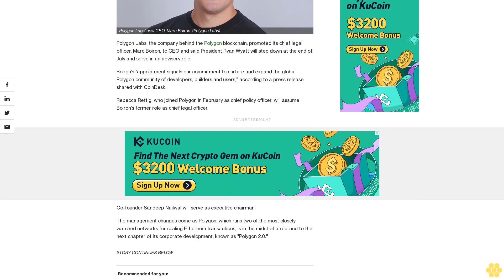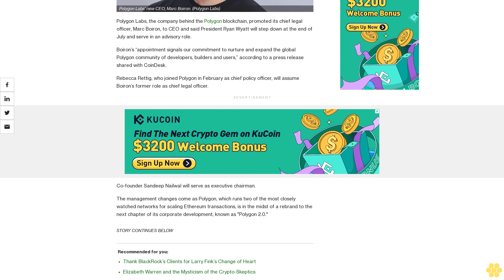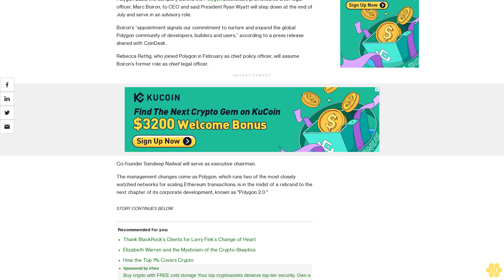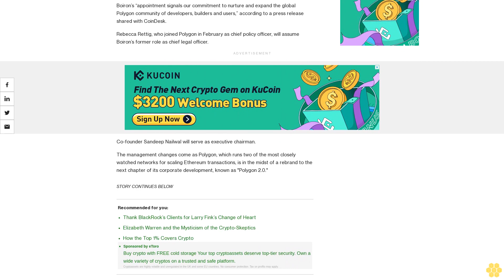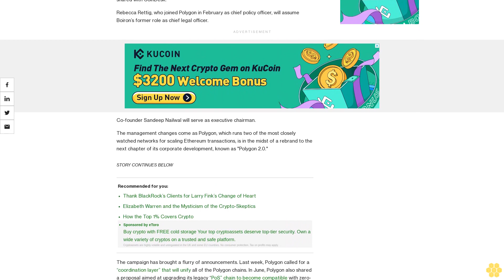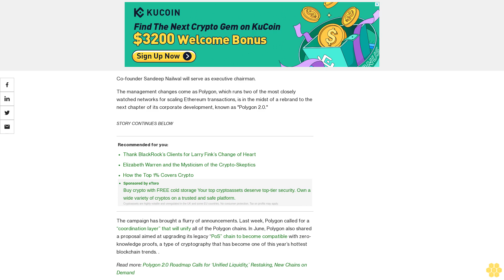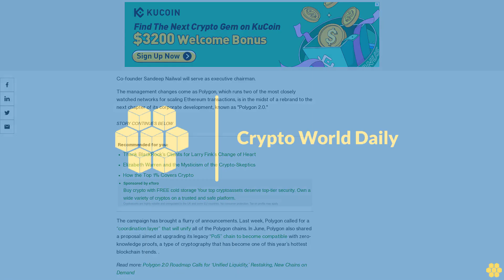Polygon Labs Promotes Boiron to CEO; President Wyatt to Depart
The management changes come as Polygon, which runs two of the most closely watched networks for scaling Ethereum transactions, is in the midst of a rebrand to the next chapter of its corporate development, known as "Polygon 2.0.".

Polygon Labs, the company behind the Polygon blockchain, promoted its chief legal officer, Marc Boiron, to CEO and said President Ryan Wyatt will step down at the end of July and serve in an advisory role.

Boiron’s “appointment signals our commitment to nurture and expand the global Polygon community of developers, builders and users,” according to a press release shared with CoinDesk.

Rebecca Rettig, who joined Polygon in February as chief policy officer, will assume Boiron’s former role as chief legal officer.

Co-founder Sandeep Nailwal will serve as executive chairman.

The campaign has brought a flurry of announcements. Last week, Polygon called for a “coordination layer” that will unify all of the Polygon chains. In June, Polygon also shared a proposal aimed at upgrading its legacy “PoS” chain to become compatible with zero-knowledge proofs, a type of cryptography that has become one of this year’s hottest blockchain trends. .